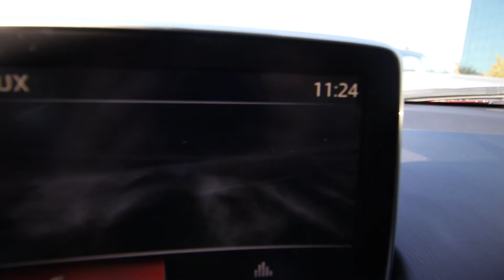MY GIRLFRIEND WALKED!!!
This is just a small vlog I did for my girlfriend's graduation from Concordia University in Austin, Texas! Thank you to everyone who came out to support Jessica, she's one of the most hardest working, loveable, and true person I know. I am so proud of what she has accomplished and where she is going to go in life and will be there every step of the way, I love you & congratulations on another milestone in your life Jess!

I know I've been behind on posting content, but I will be back to posting regularly every week soon! Thanks for sticking with me and watching these vlogs!

AMAZON LINKS FOR YOUTUBE

The ALL-MIGHTY STABILIZER
My ULTRA Wide Lens
The Bokeh Master Lens
The “Sharpener” Lens
Underestimated Kit Lens
My MAIN Camera Body
My FIRST Camera Bundle I Ever Bought
My Photo Tripod
This Awesome Light-Saber LED
Amazing Flash + Trigger Kit
Mini Tripod
The Magical ND Filter
4TB External
My Camera Bag